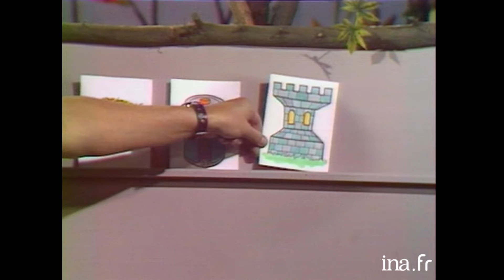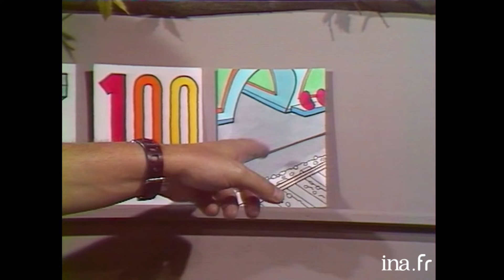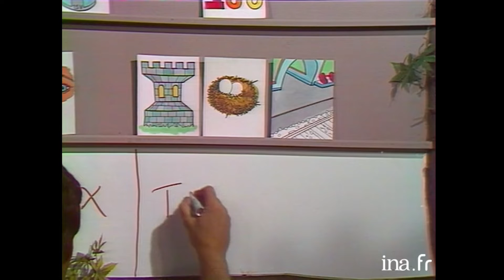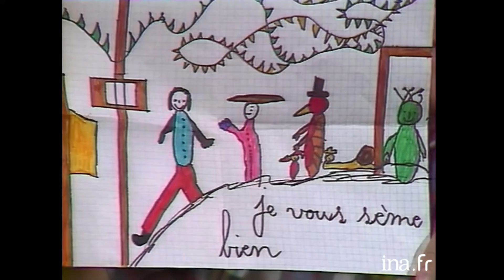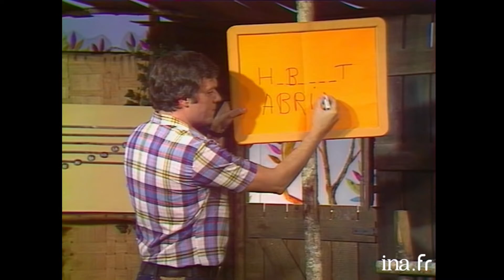Les Quat'z Amis du 24/06/1980 | Archive INA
24/06/1980
Rejoins Fabrice, Belle Belle, Toucancan et Belle Belle pour les aventures des Quat'z'amis.